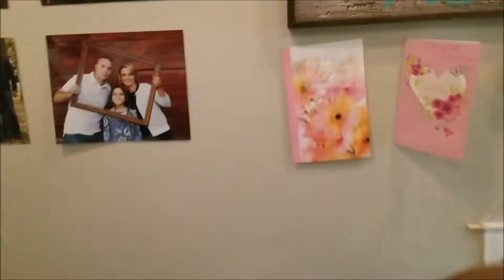MINNESOTA HERE WE COME!!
After 8 months on the road we are excited to be heading home for a few weeks! This video shows a small clip of RV life and our amazing singing abilities. ;-) Mnay thanks to Conner for all the video and music editing. His skills are coming along.